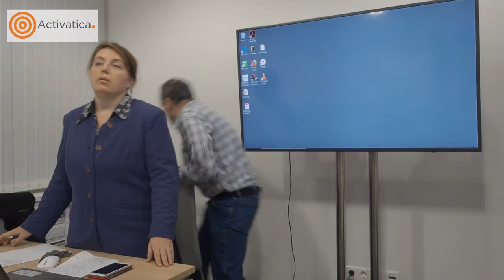Семинар для гражданских активистов. Часть 2.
Редактор Алла Чернышева  рассказывает гражданским активистам о том, как писать новости.